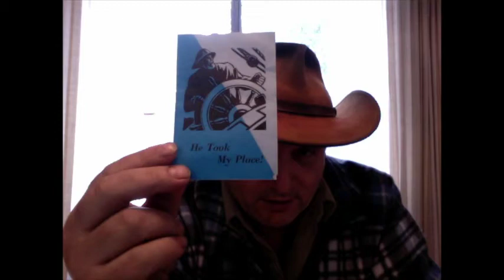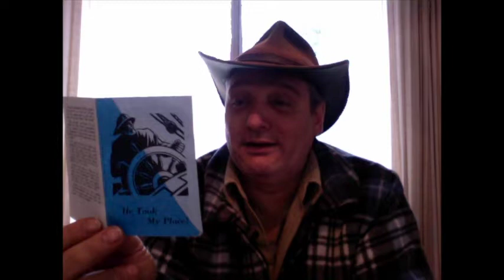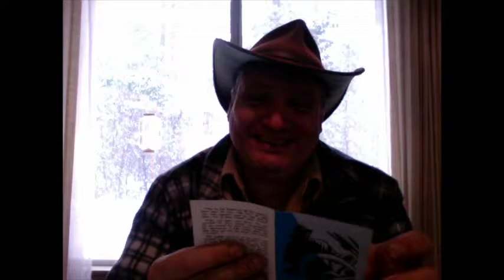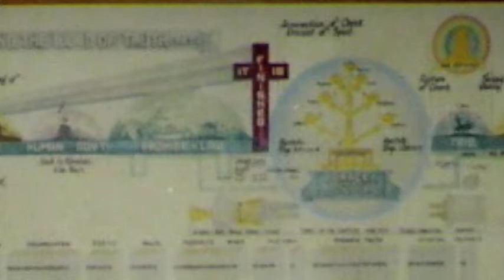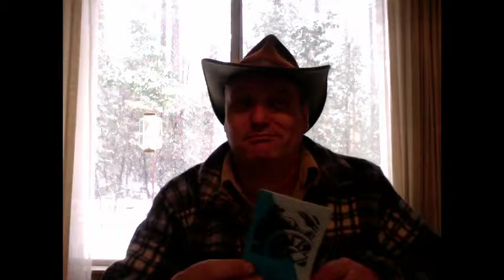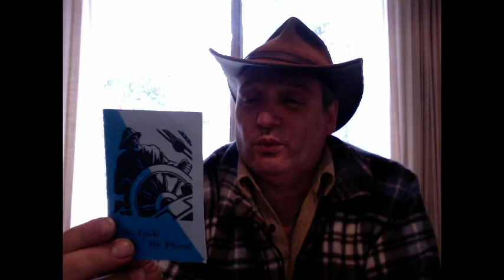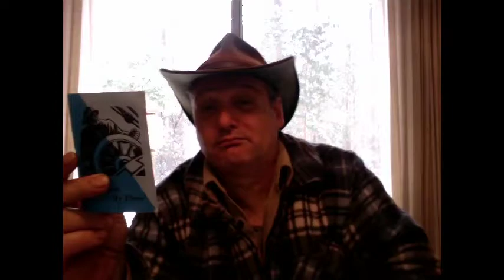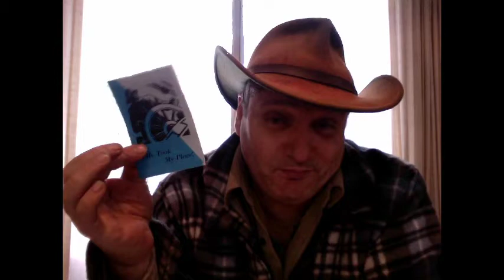"He Took My Place!"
Gospel Tract Distributors